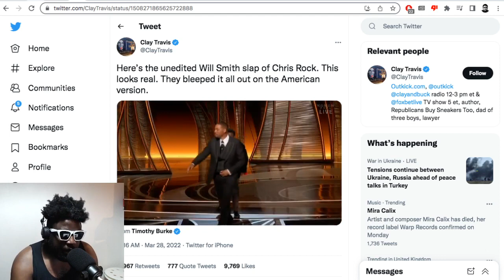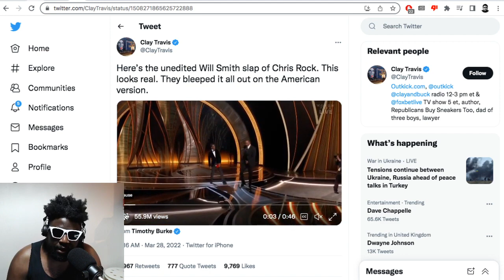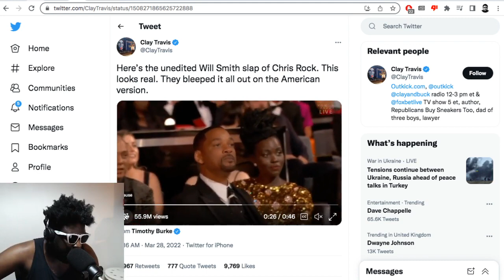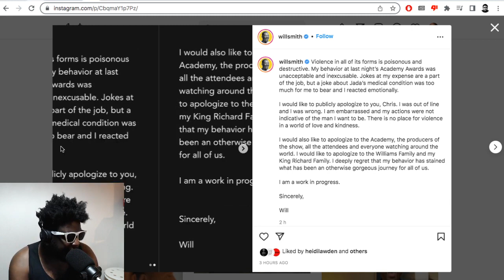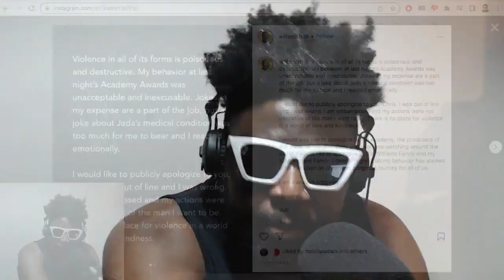Will Smith SLAPS Chris Rock and issues a PATHETIC apology…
▶Bitcoin bc1qh8eq90fs0y9te5df0etj4elgk3j9wpn552s2za